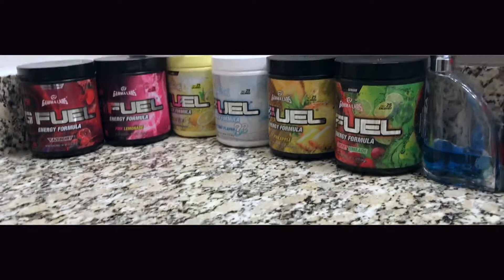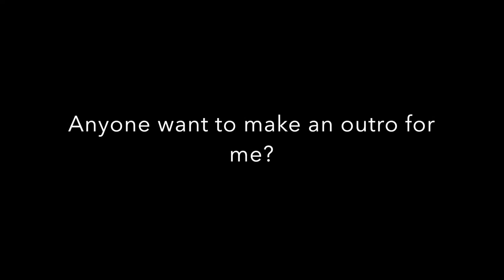Moving all day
Big thanks to Rewind Remix